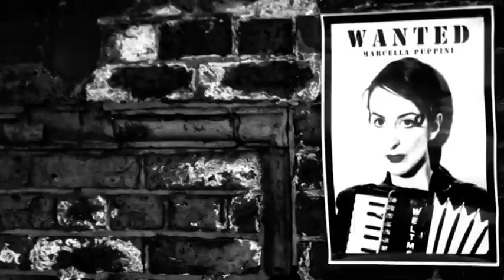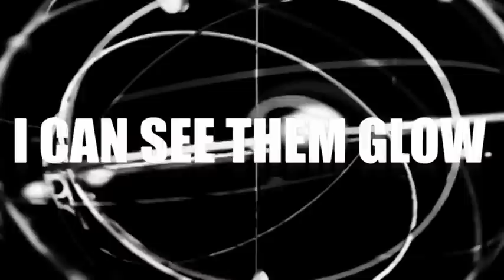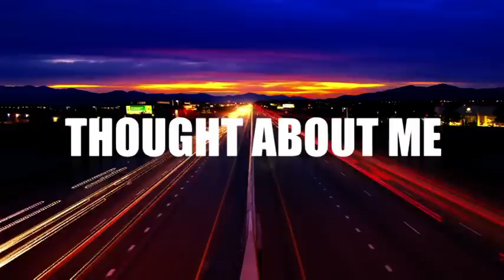Rich B feat Marcella Puppini "Revolution" (Official Music Video) HQ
Rich B ft Marcella Puppini - "Revolution" - The Official Music Video.
You can download all of the 2012 mixes from iTunes
Includes remixes from PAGANO, 7TH HEAVEN, NIK DENTON and DIG-IT, plus the Original 2002 mixes.
Video directed by David Rothwell.

Big thanks to everyone involved in this happy project: Marcella Puppini David Rothwell Royal Vauxhall Tavern Robert James Taylor Patric Purnell Michto Rex Dimitri Nell Robert Doman Katy Lawrence Rikardo Machio

Music video by Rich B performing Revolution. (C) 2012 Enriched Records